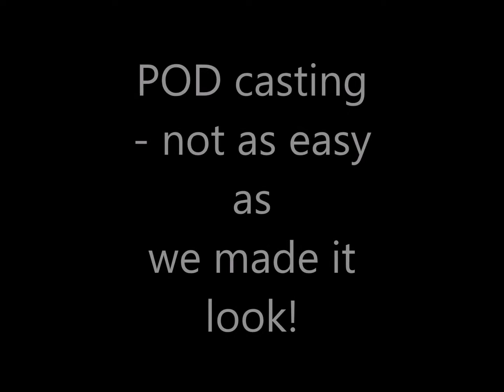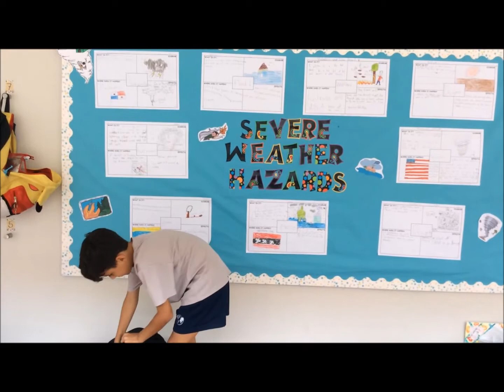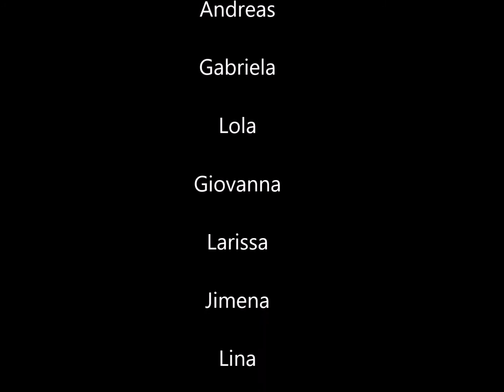PODcast 6 blooper reel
PODcasting - not as easy as it looks